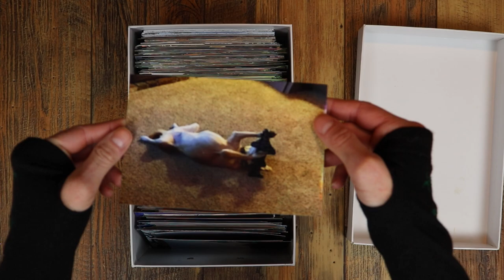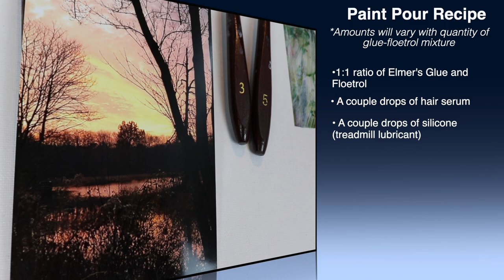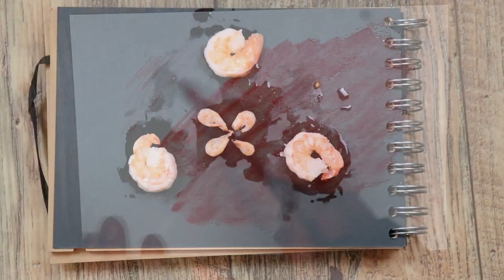Paint Pour Sunset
Join me as I create a "Paint Pour Sunset." We will use acrylics in a paint pouring technique to render a sunset landscape.